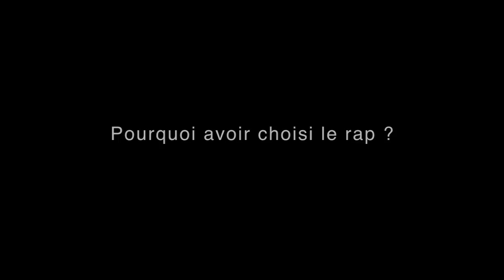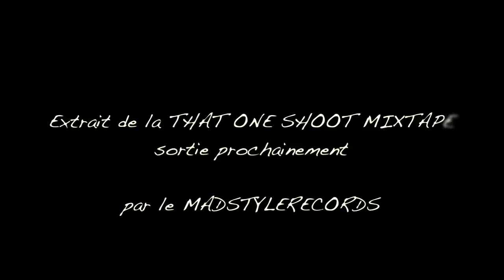BAKI-RS & GERRY MADANI OLYMPIC RECORDS INTERVIEW BY MADSTYLE TV (MADSTYLERECORDS)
INTERVIEW BAKI-RS & GERRY MADANI DU OLYMPIC RECORDS DE LYON (2012)